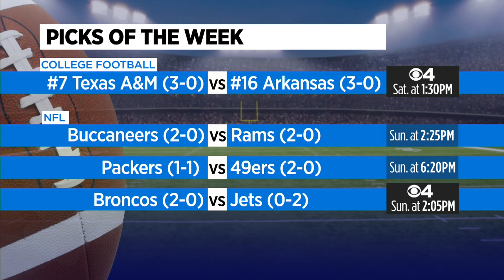Justin’s Picks Of The Week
Justin Adams gives his picks of the top 4 games this week.